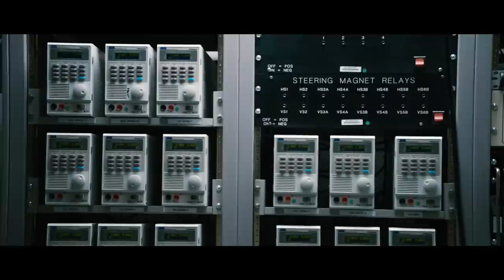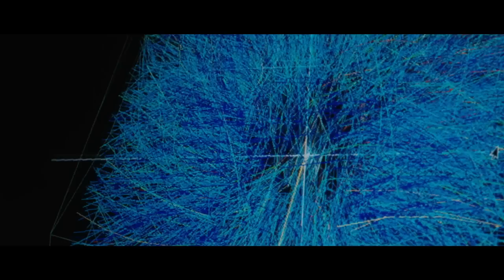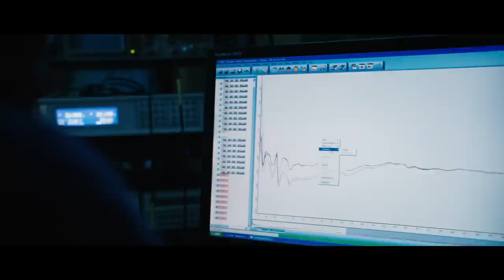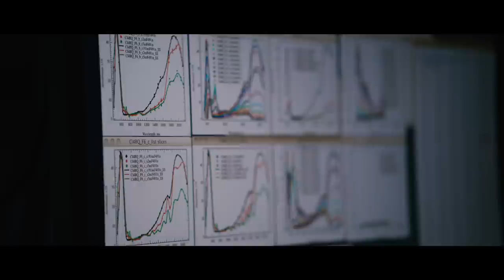This is Brookhaven Lab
Brookhaven National Laboratory delivers discovery science and transformative technology to power and secure America’s future. Operated by Brookhaven Science Associates for the U.S. Department of Energy’s Office of Science, Brookhaven Lab is a multidisciplinary laboratory with seven Nobel Prize-winning discoveries, 36 R&D 100 Awards, and more than 70 years of pioneering research.